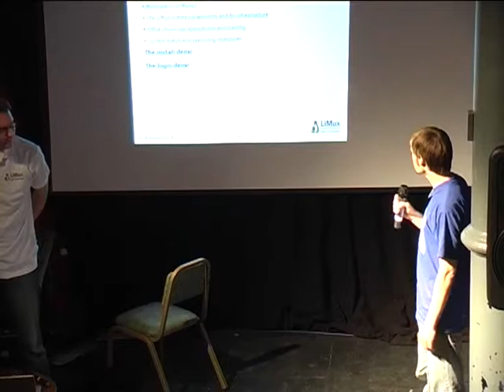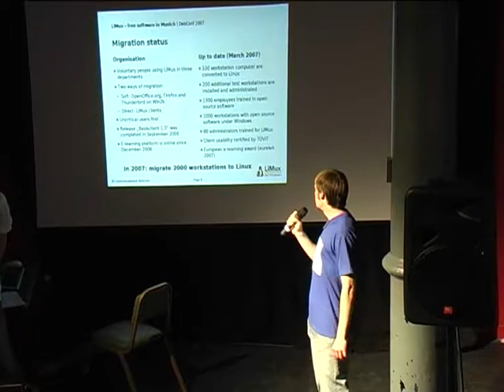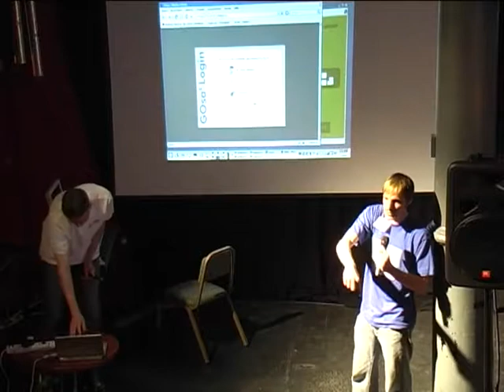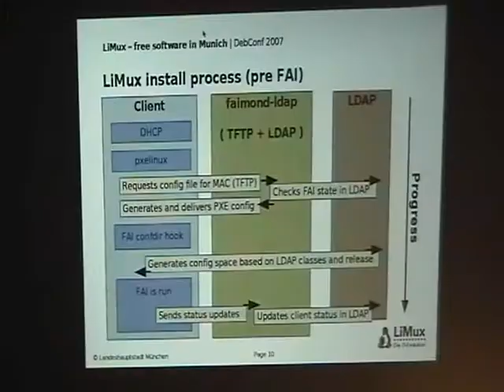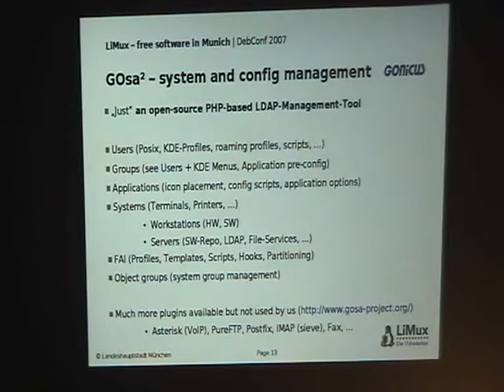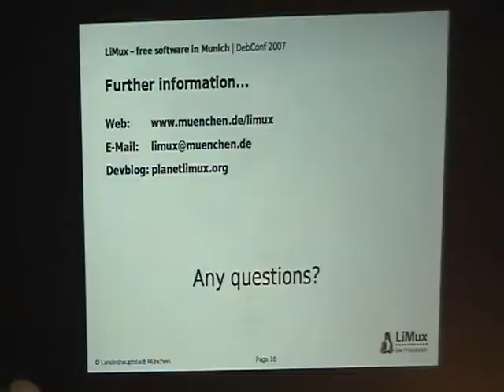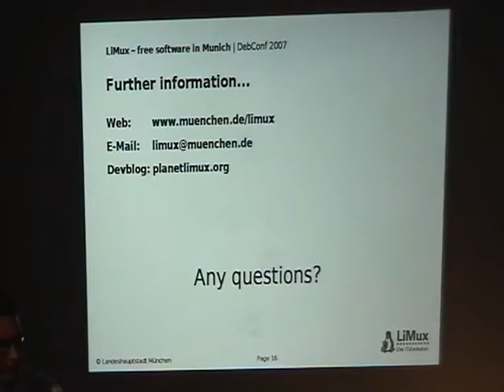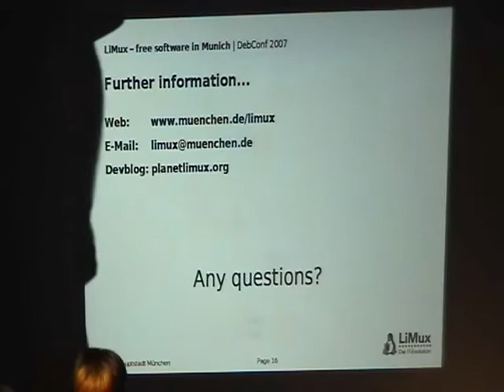LiMux - Debian desktops in the city of Munich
by Jan-Marek Glogowski

Room: Basement Talk Room
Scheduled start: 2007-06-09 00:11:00